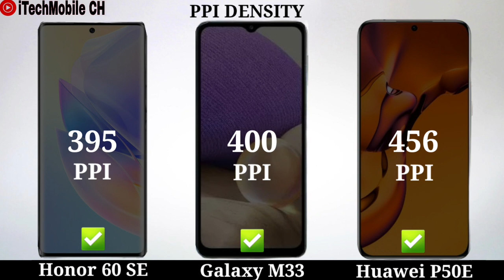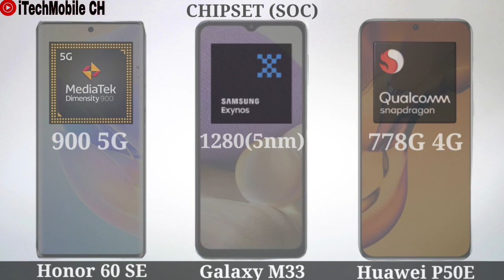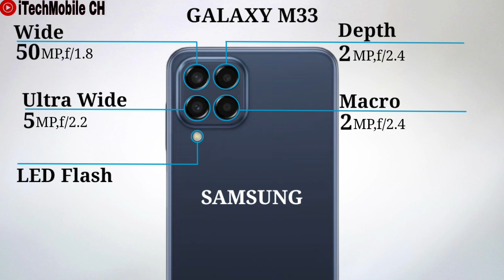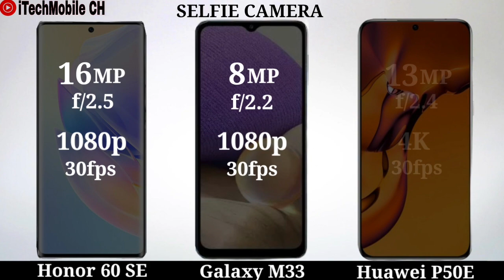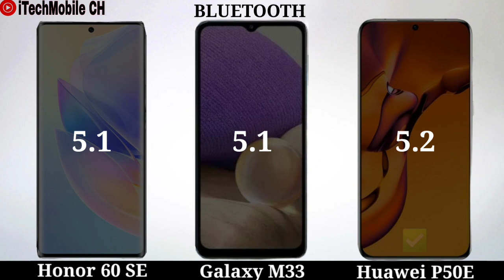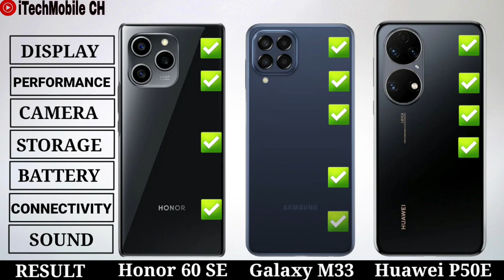Honor 60 SE vs Samsung Galaxy M33 vs Huawei P50E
Welcome to iTechMobile CH YouTube channel. Today we will share with you a beautiful video about Honor 60 SE vs Samsung Galaxy M33 vs Huawei P50E.
It is pure information and you will also learn many things after watching this complete video  so don't forget to fully watch .

VIDEO CONTENT
00:00 INTRO
00:07 DISPLAY
01:22 PERFORMANCE
01:58 STORAGE
02:28 CAMERA
03:28 BATTERY
03:57 CONNECTIVITY
04:38 SOUND
04:55 PRICE
05:16 RESULT

This is  official YouTube channel of iTechMobile CH